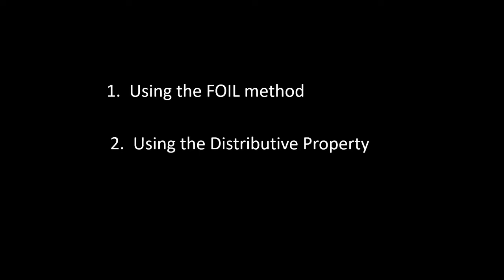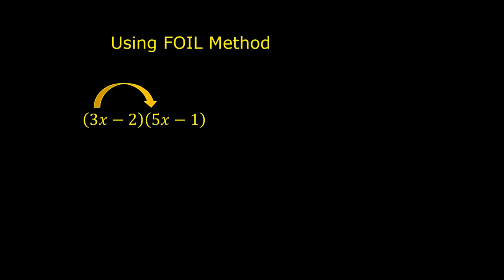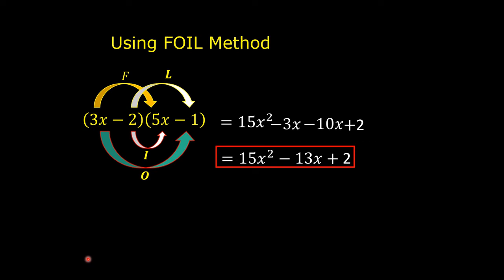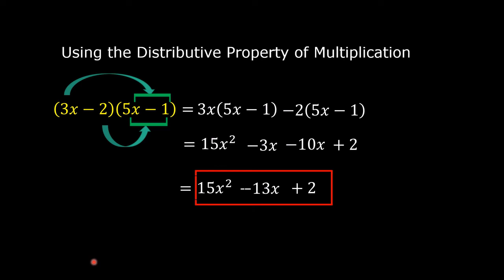Product of Two Binomials | Math Video Central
How to find the product of two binomials using two methods is explained in this video.